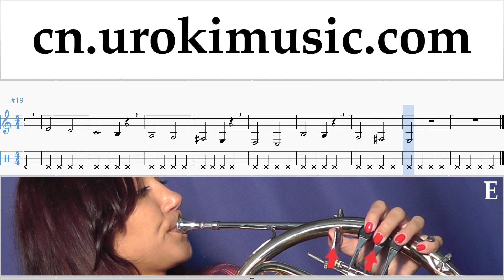圆号教程 Clean Bandit - Rockabye ft Sean Paul Anne-Marie 简谱 第1部分 音乐实践 um-i791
圆号教程 Clean Bandit - Rockabye ft Sean Paul Anne-Marie 简谱 第1部分 音乐实践 um-i791 第1部分包含練習。這些練習將為您準備第2部分。请写评论，如何使课程对你更有用